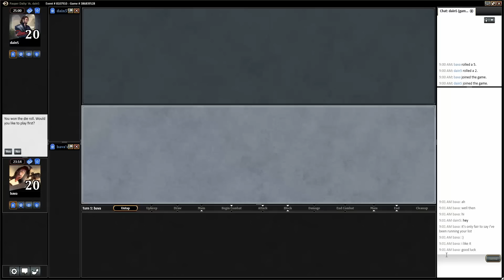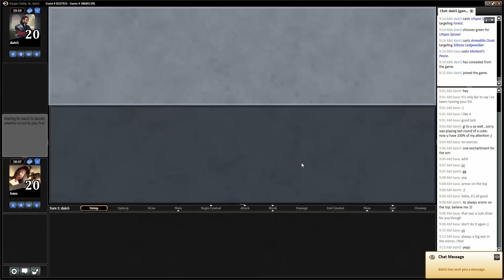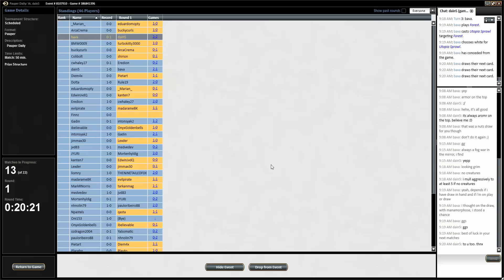MTG Pauper Daily R1 Hexproof vs Hexproof Mirror Match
Bava plays Hexproof in a Pauper Daily event vs Dain5 himself in the mirror match.